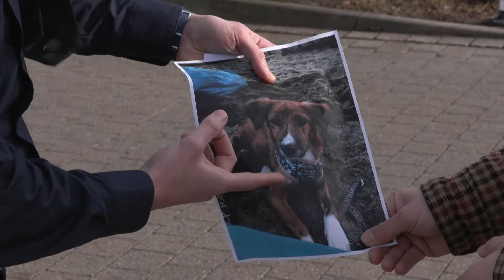Wo ist Samy? – Der ganze Flughafen sucht einen kleinen Ausreißer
Wo ist Samy? Der kleine Rüde mischt derzeit den Münchner Flughafen ganz schön auf. Vorgestern sollte der sechs Monate alte Kerl, der bisher auf der Straße gelebt hat, seiner neuen Besitzerin übergeben werden – doch genau in diesem Moment ist er ausgebüxt und seither nicht einzufangen. Anna-Lena Werkmann und David Hang über die Suche nach Samy.